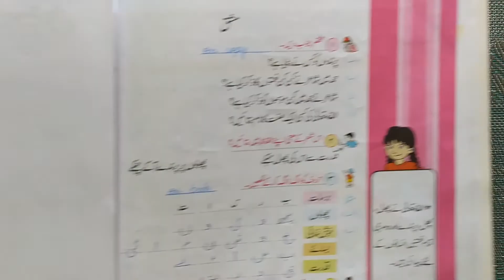Urdu (Class Three) Page nos 5, 6, 7 Book Work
Subject: Urdu
Class: Three
Unit no 1
Pages no 5, 6, 7 Book Work